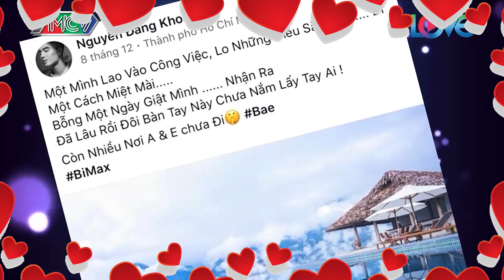Đại gia TỎ TÌNH bạn gái giữa phố đi bộ SẾN SÚA khiến cô gái ngượng ngùng và cái kết ngượng chín mặt